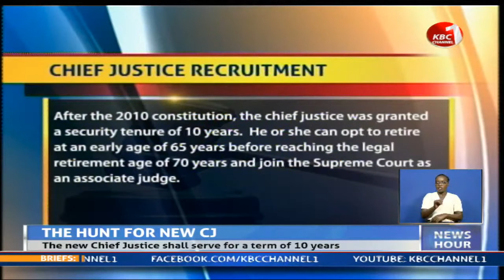The hunt for new Chief Justice to begin